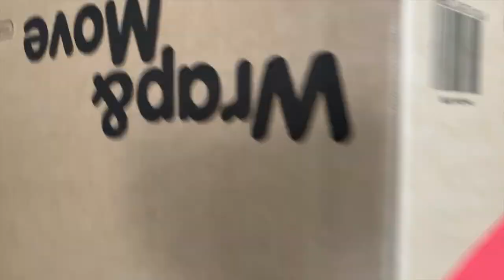MOVING HOUSE SUCKS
Who lives with their in-laws?

STALK US!
Instagram: @sapphiroula_ @nickcondoleon @georgiicondo @theblonderepublic @thecondos_

LOCATION: Brisbane, AUS
RELATIONSHIP STATUS: Married
BIRTHDAYS: SAPPH:  13 February 1995 NICK: 22 September 1990
ETHNICITY: Greek
Baby Boy: Named Georgii  DUE: August 2019